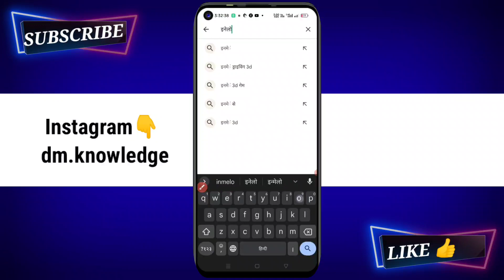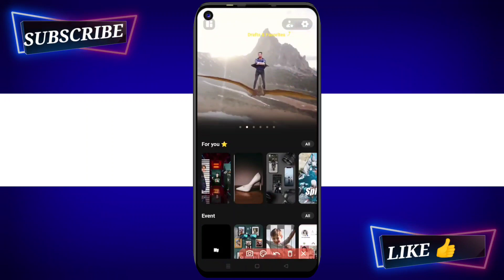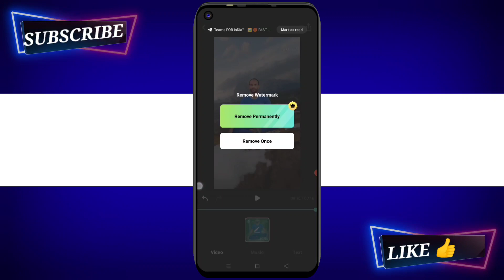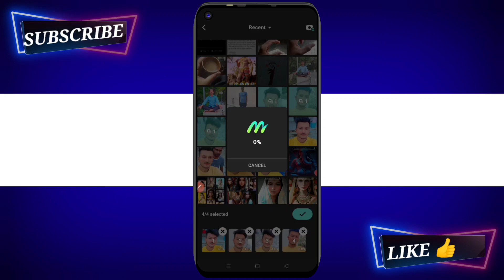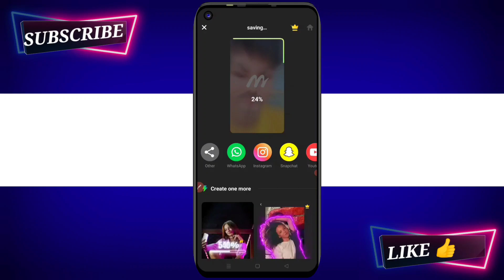how to use inmelo app | Inmelo app kaise use kare | Video banane wala apps Inmelo | Inmelo tutorial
Ish video me mai aapko btaunga inmelo app kaise use kare..

Topic covered..

how to use inmelo app

Inmelo app kaise use kare

Video banane wala apps Inmelo

inmelo tutorial

by
DM KNOWLEDGE